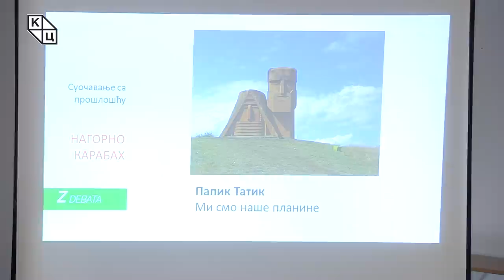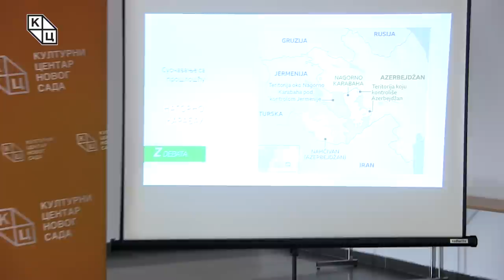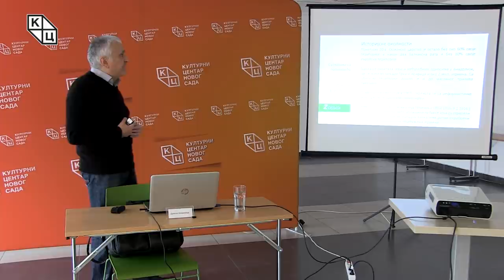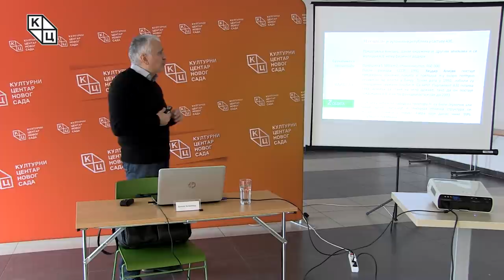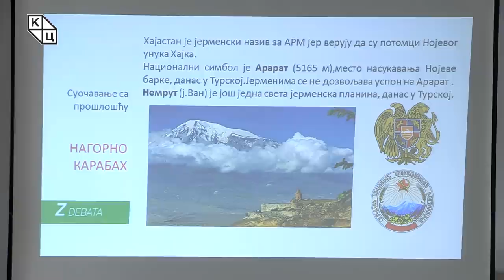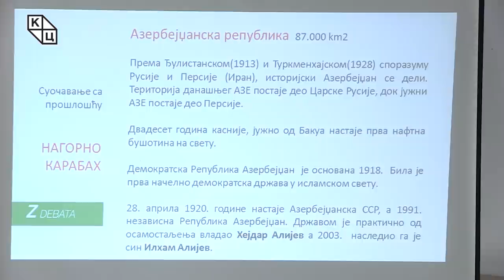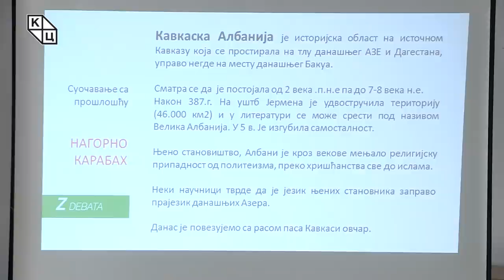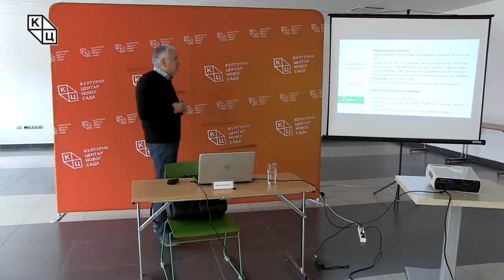Данилo Копривицa - „Рат за НАГОРНО-КАРАБАХ - Суочавање са прошлошћу“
Предавање Данила Копривице на тему „Рат за НАГОРНО-КАРАБАХ - Суочавање са прошлошћу“ (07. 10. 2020)

У оквиру тринаесте сесије серијала „Суочавање с прошлошћу“ о сукобу  у области Нагорно-Карабах говорио је политиколог Данило Копривица. Надовезујући се на претходну тему о јерменском страдању у Османском царству, Копривица је предавање посветио страдању Азера које је последица стогодишњих сукоба два закавкаска народа.

Осврнувши се на догађаје из даље историје и узроке јерменско-азербејџанског сукоба након Октобарске револуције, предавач је говорио о мрачним и замршеним односима ова два народа који до данас нису разрешени.